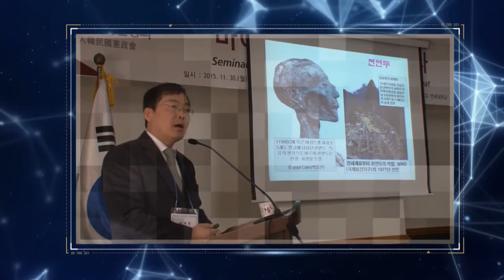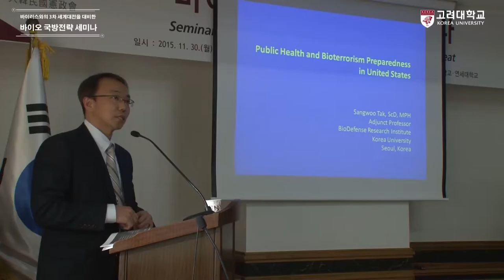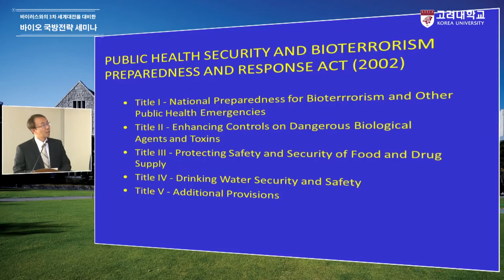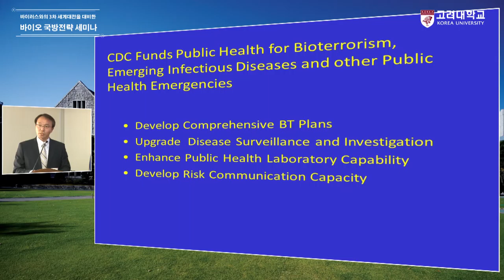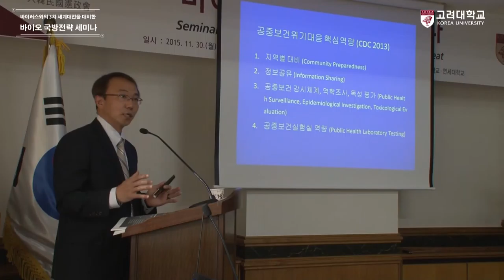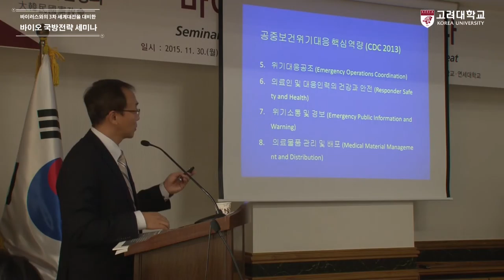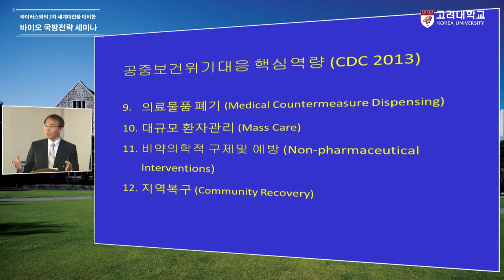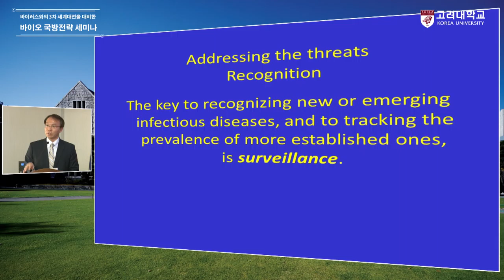[고려대학교 Korea University] 바이오 국방전략 세미나(Public HealtBioterrorism Preparedness in United States)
[고려대학교 Korea University] 바이오 국방전략 세미나(Public HealtBioterrorism Preparedness in United States)  Video Clip

바이러스와의 3차 세계대전을 대비한 바이오 국방전략 세미나

주제발표
-Public HealtBioterrorism Preparedness in United States-
·탁상우 교수(고려대학교(前미국 질병통제센터 역학조사관))

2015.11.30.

대한민국헌정회 회의실